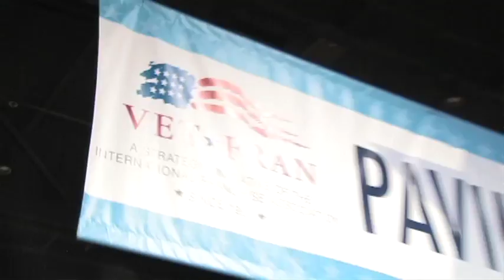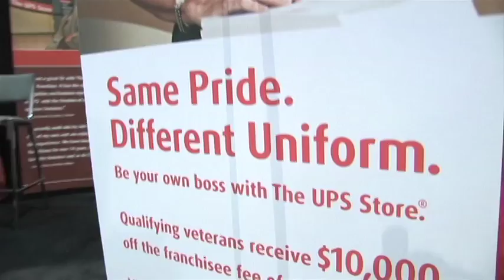Steve Caldeira IFA2012: State of Franchising by Franchise PR Firm EH Anderson PR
VetFran, international franchising, the economy + more are top of mind for the International Franchise Association's president and CEO. IFA2012 Insights produced from franchise pr agency EH Anderson PR.